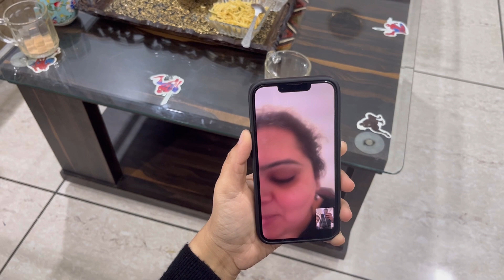Family masti time